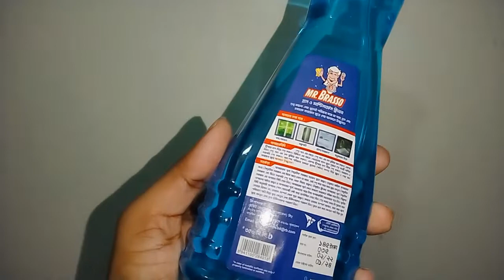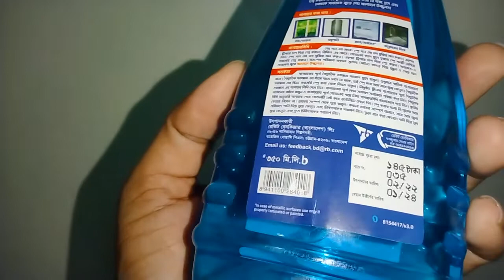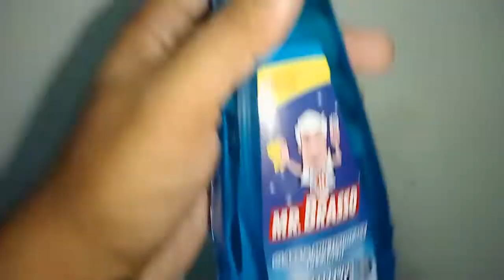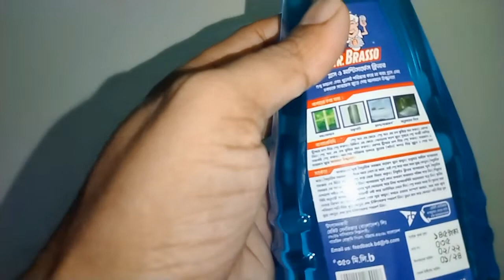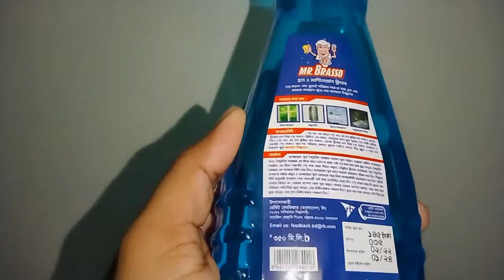গ্লাস-টিভি-ওভেন-কম্পিউটার পরিস্কার হবে কি | Mr.Brasso Glass & Household Cleaner.